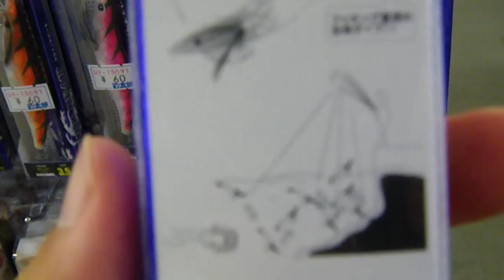激安！！￥60のエギ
9/19
特売中の激安￥60エギです。
安過ぎて、イカ釣れない！？と思われる方もおられますが
問題なくイカは釣れます。